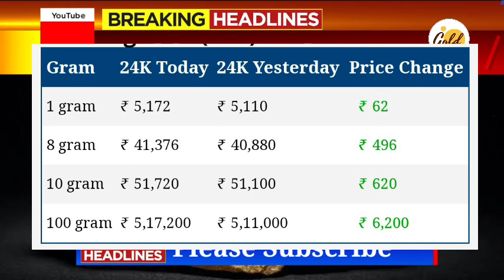Today Gold Price | Today Gold Price Karnataka | gold price India: 24 Karat and 22 Carat Gold Prices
Gold_Price_Today_karnataka_Gold_Price_Today_24_Karat_&_22_Carat_Gold_Rates_Gold_Rate_Today_In_India